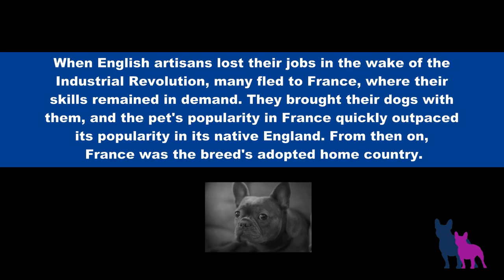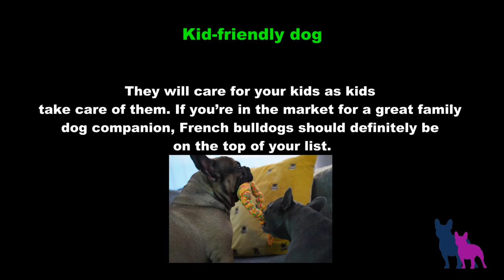French Bulldogs cool facts vol 1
part 1 of cool french bulldog facts